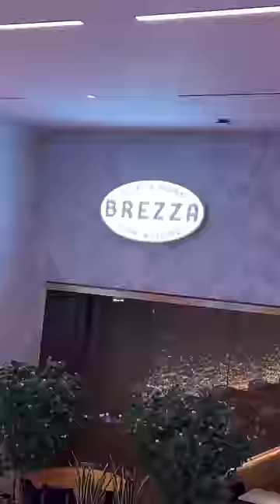SNEAKING INTO A RESTAURANT IN VEGAS